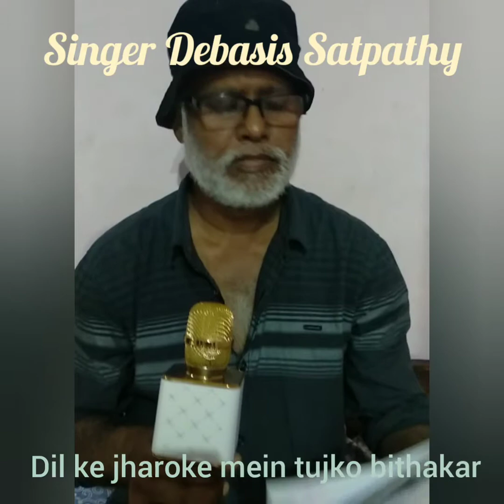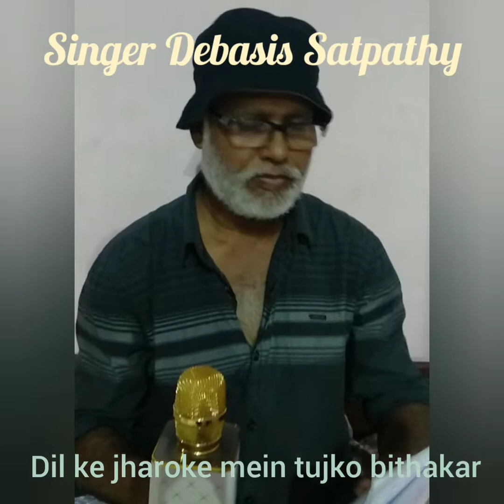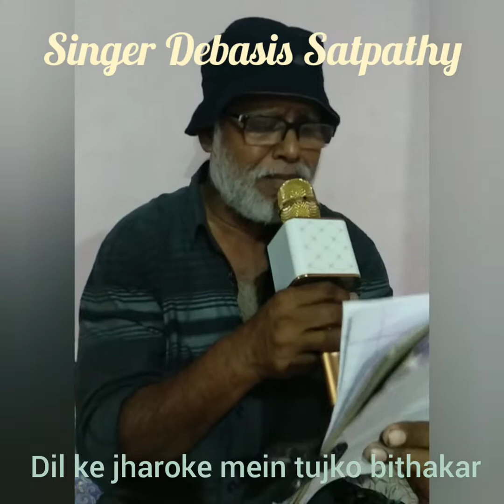Dil ke jharoke me tujko bithakar sing by Debasis Satpathy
Mohammed Rafi shaab most popular & awesome song Dil Ke jharoke me tujko bithakar try to sing by Debasis Satpathy